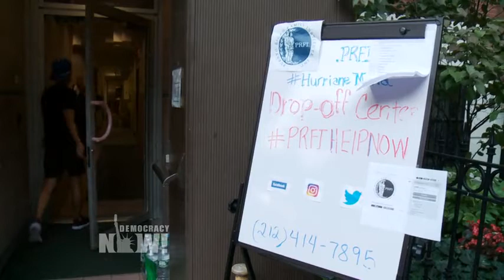Puertorriqueños en Nueva York: "Donald Trump, te pusimos en el poder, haz algo"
Han pasado seis días desde que el huracán María azotó Puerto Rico, dejando a su paso a más de tres millones y medio de ciudadanos estadounidenses sin el abastecimiento necesario de comida, agua y combustible. La tormenta de categoría cuatro provocó cantidades de lluvias sin precedentes e inundaciones catastróficas que destruyeron las líneas de electricidad y dejaron a toda la isla a oscuras. Las autoridades han advertido que algunas áreas podrían permanecer hasta seis meses sin electricidad. Para ampliar el tema nos acompaña Yarimar Bonilla, profesora asociada de antropología y de estudios sobre el Caribe de la Universidad de Rutgers, y académica visitante de la Fundación Russell Sage. Yarimar acaba de publicar un artículo en The Washington Post titulado: ¿Por qué alguien en Puerto Rico podría querer un huracán? Porque alguien va a hacerse rico. Yarimar es una de las fundadoras del sitio Web Puerto Rico Syllabus.